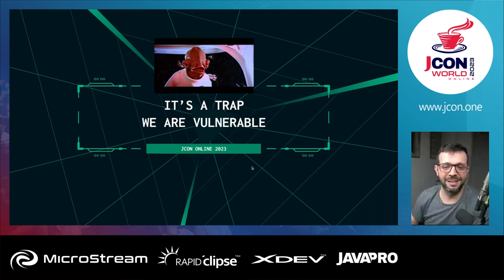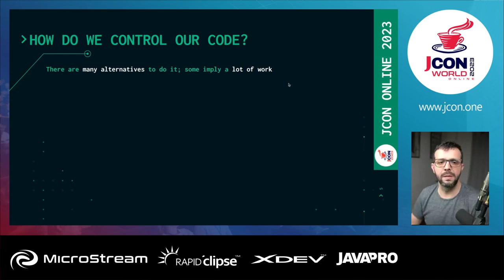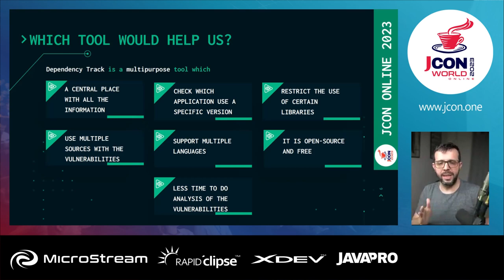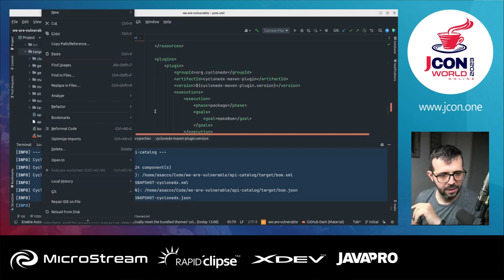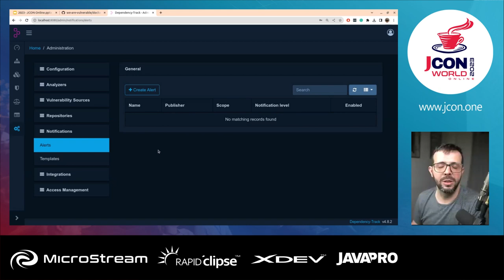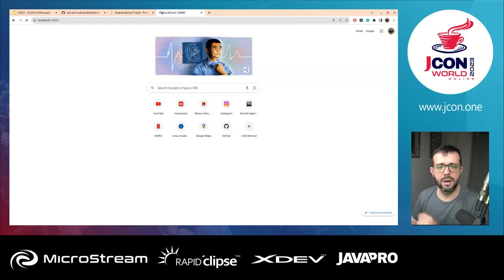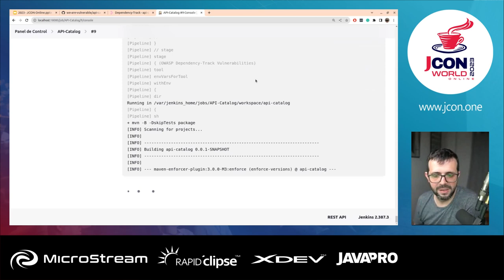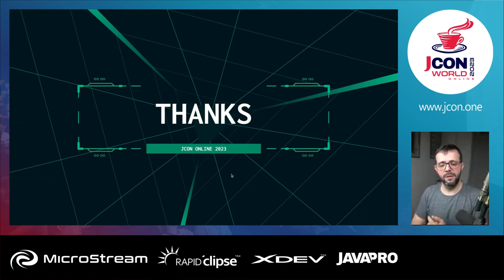It's a trap; we are vulnerable | Andres Sacco (EN)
Including a dependency on a library or application is simple, depending on which configuration management you use on your language, but controlling whether your code is secure or not is different.

During this talk, you will see how the most common tools you can use daily, like Sonar, do not show you possible vulnerabilities, some dependencies, and the risk that could have on your application.

After that, you will learn which tools exist on the market to check the vulnerabilities considering the tradeoff of using each. During this part, you will see how you can use a Dependency Check, a tool you need to include on each project that will help you detect the project's vulnerabilities but has some cons, like downloading the information of each dependency to generate a report. You can't centrally manage the use of dependencies.

In the last part of the talk, you will learn how to use Dependency Track, which is a tool that gives you the possibility to consolidate in one place the report of the vulnerabilities and create some specific policies to restrict the use of some dependencies on the same way that Sonar defines the Quality Gates. Also, you will see how to integrate this in a pipeline in an agnostic method of the application's language.

▬ Über uns: ▬